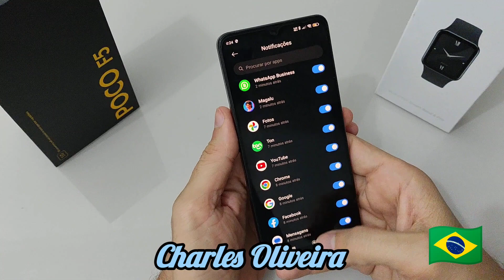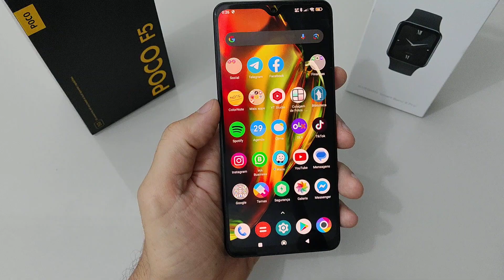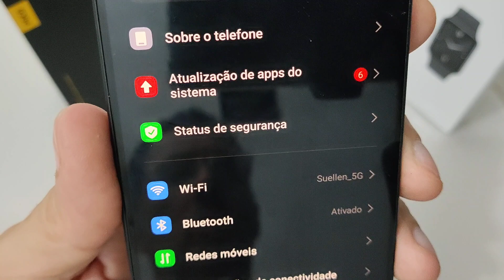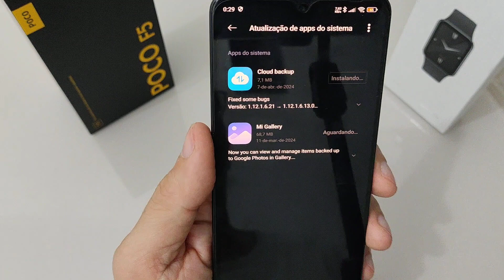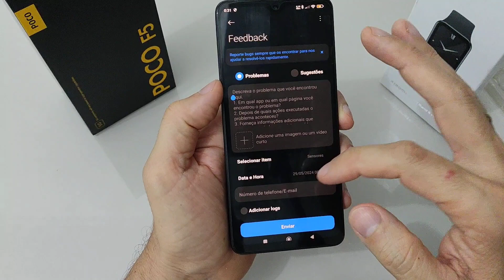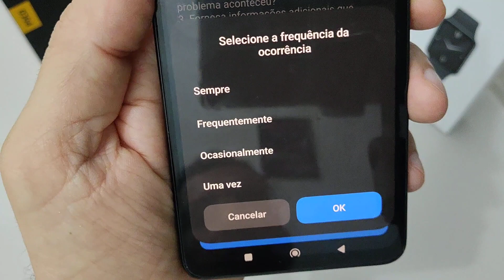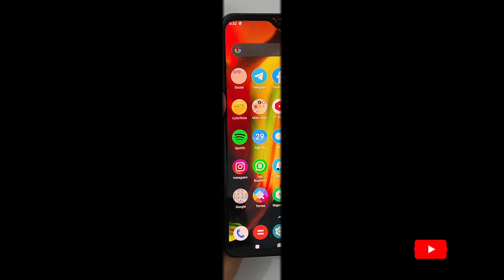ACIONE A GARANTIA DA XIAOMI NO SEU CELULAR PARTE III COM HYPER OS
FAÇA SUA CONTRIBUIÇÃO E AJUDE  O CANAL A SE MANTER
PIX:CPF 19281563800 NUBANK CHARLES RODRIGUES DE OLIVEIRA

CARREGADOR TURBO XIAOMI 67WATS ORIGINAL 3 ENTRADAS R$290.00.

Enigma acessórios e celulares nossa loja)

como configurar o nfc no seu xiaomi)

de como acionar a garantia xiaomi direto no seu celular)

NÃO TRABALHAMOS COM MERCADO LIVRE!

OBS:Dica nunca compre nenhum produto sem antes verificar a reputação da empresa no reclame aqui!